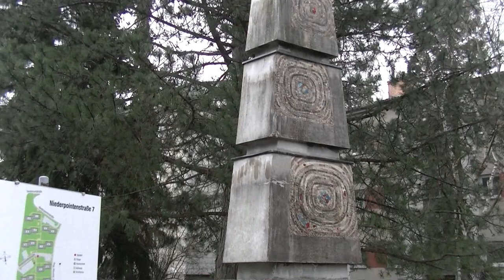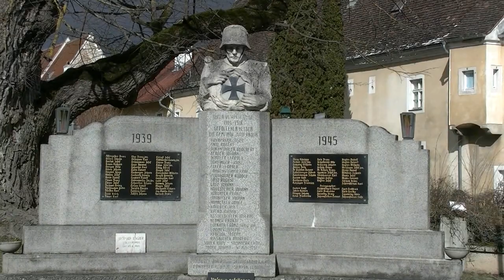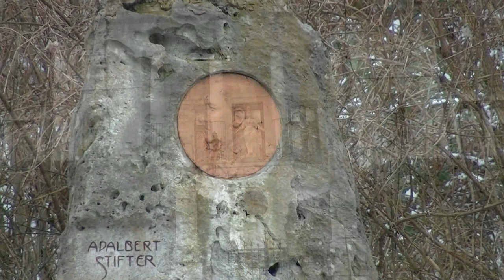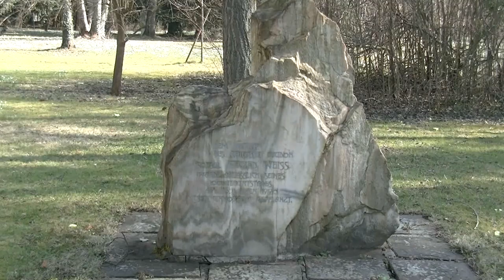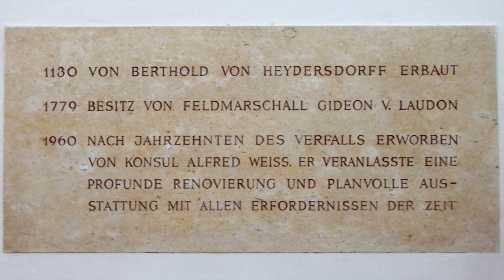Der kleine Stadtstreicher 135: Unterwegs im 14. Bezirk (2)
Im zweiten Teil der Tour durch den 14. Bezirks geht’s von Breitensee hinaus ins Grüne bis in den Wienerwald …